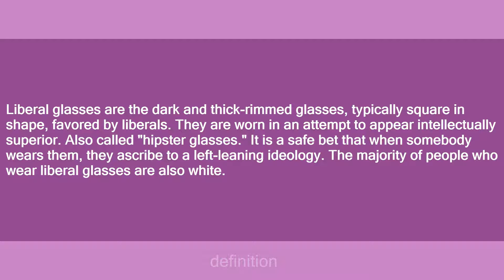liberal glasses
Slang flashcards: